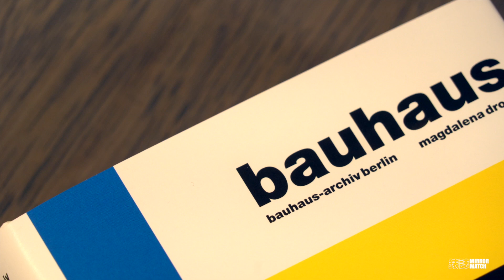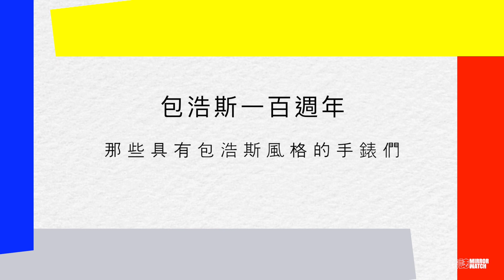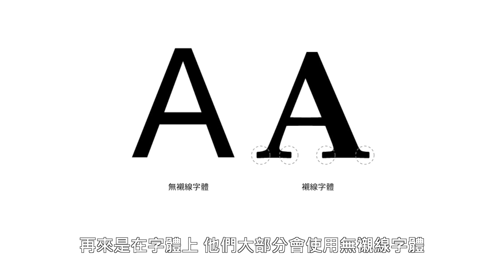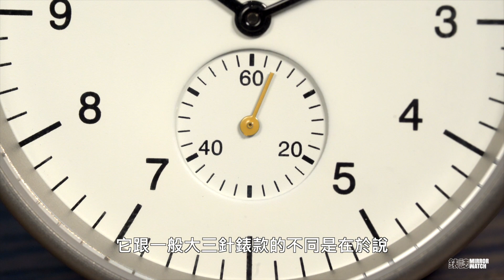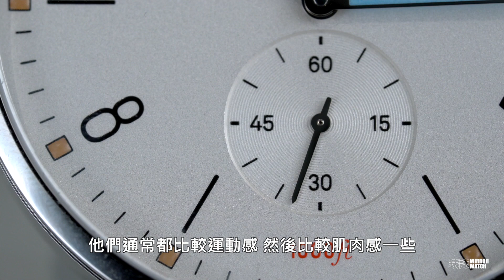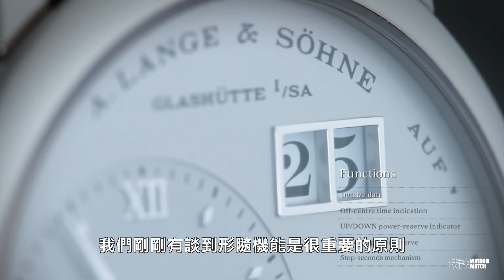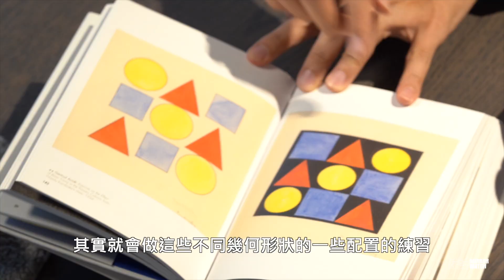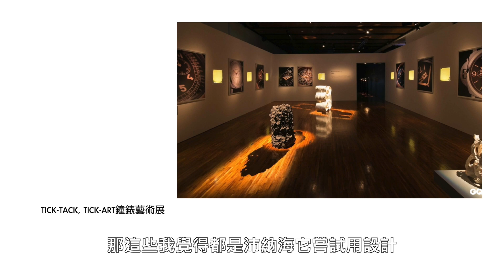【專家對談】BAUHAUS包浩斯一百年！那些和包浩斯有關的手錶們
提到包浩斯大家應該都不陌生，今年也剛好是它的一百週年紀念。簡單、沒有多餘的繁複設計，應該是大家對於包浩斯最基本的認識，究竟為什麼這個誕生於一百年前的流派，它的影響可以持續一個世紀呢？除了建築和傢俱之外，還有哪些手錶的品牌，在風格或概念上，也受到包浩斯影響呢？這集我們就帶你來了解包浩斯。

內容分段
00:00-01:06 包浩斯引言
01:07-03:14 初步認識包浩斯
03:15-05:21 百靈BN0024
05:22-07:51 NOMOS Tangente Sport neomatik 42 date
07:52-10:35 朗格 Lange 1 25週年限量版
10:36-13:20 沛納海 PAM00978
13:21-14:13 結語